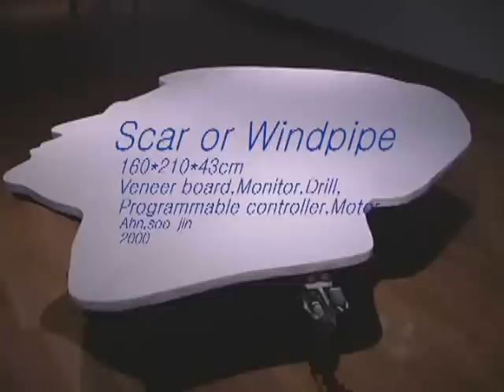Kinetic Art / Scar or windpipe || Perpetual Useless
Kinetic Art / Scar or windpipe
by Ahn Soo Jin

The most amazing perpetuum mobiles, useless machines, experiments, inventions,  strange and extraordinary science artefacts and art kinetic objects from around the world.